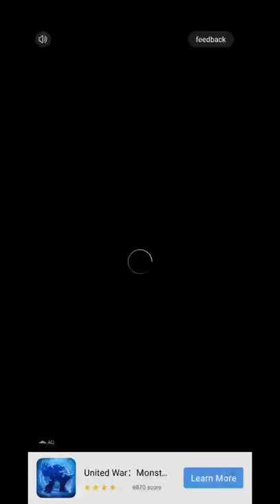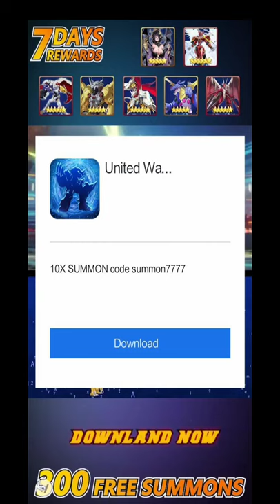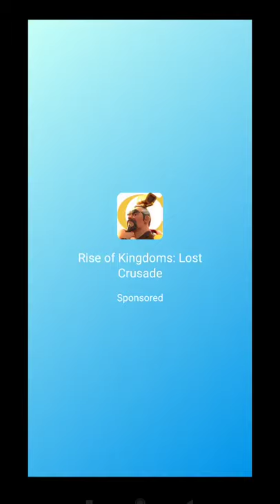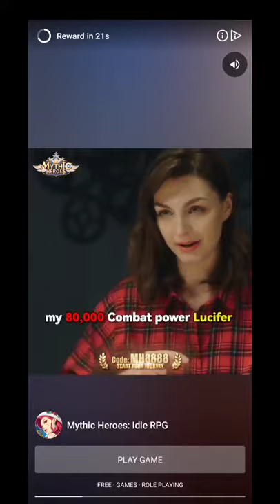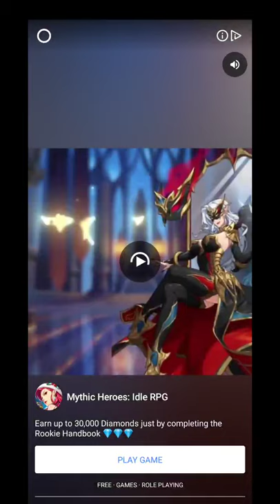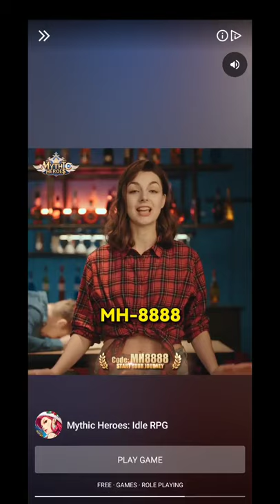快遞到了親 - 建立快遞帝國！( Review Game Idle Tycoon )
Device  : Xiaomi Redmi Note 10 S
Tools  : Screen Recorder Xiaomi
OS : MIUI 12.5